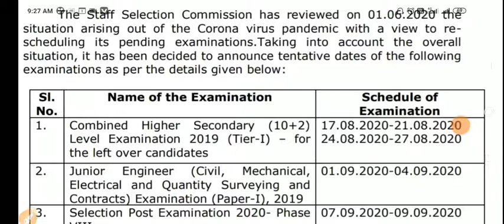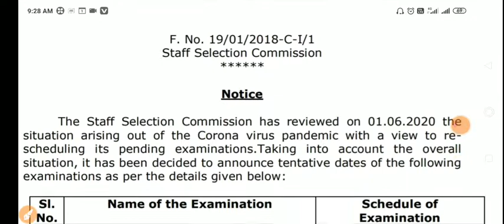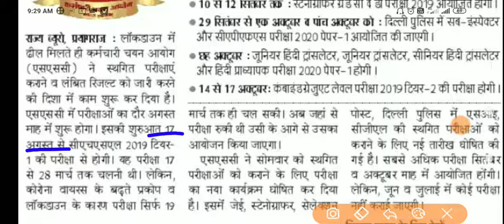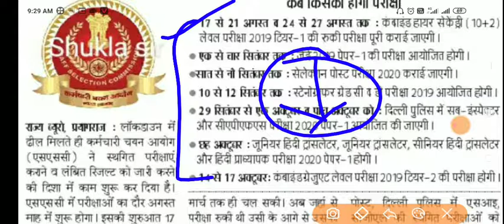SSC EXAM DATE 2020 OFFICIAL NOTICE,SSC EXAMS UPDATE,CGL CPO JE EXAM DATE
इस विडिओ मे हम  SSC EXAMS UPDATE,CGL CPO JE EXAM DATE
 के बारे मे बताएगे की Exam कब आ रहा है इसी प्रकार के अन्य विडिओ के लिये हमसें जुड़े💪💪💪